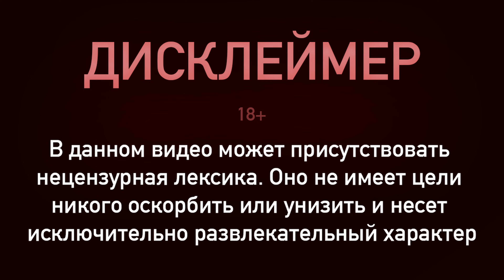Железное пламя: Когда романтика горит ярче логики! Разбираем, что не так с этой книгой 🔥📚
В этом эпизоде мы обсудим вторую книгу в "Эмпирей" серии Ребекки Яррос - "Железное пламя". Поговорим про сюжет, персонажей, перемены в характере Вайолет, прекрасных драконов, косяки в тексте и поворотах, ну и будем шутить кринжовые, и не только, шутки 🙂

Также 27го июня у нас состоится онлайн книжный клуб по "Железному пламени", где мы вместе с вами обсудим книгу. Подробности в телеграме

Таймкоды:
00:00 - Интро
05:46 - Вайолет очнулась, возвращение в Басгиат, отношения Ви и Зейда
21:28 - Ви начинает ходить в Архивы, чтобы помочь революции
24:04 - Жизнь в Басгиате, новые первокурсники, уроки выживания, обсуждение второстепенных персонажей
35:08 - Наказание Ви, нападение дракона Джека, уроки с допросом
44:13 - Бой с Дэйном, воскрешение Джека, взлом Архивов, Ви схвалили
58:46 - Пытки, теория про вторую печать Ви, печать Вариша, Зейден спасает Ви
01:07:40 -  Секс Ви и Зейдана в душе, обсуждение Кэт
01:16:41 -  Встреча Миры и Бреннана, Ви летит к Текарису, демонстрация сил, летуны проходят посвящение
01:29:10 -  Разговор Дэйна и Ви по душам, Андарна убивает Соласа, обсуждение драконов, первая попытка установить защитные чары, вторая печать Зейдана
01:41:33 - Нападение на Басгиат, финал
01:58:00 - Рейтим книгу и прощаемся

Подкаст по книгам и сериалам (в последнем выпуске второго сезона мы обсуждали книгу Дженнифер Арментроут "Из крови и пепла":